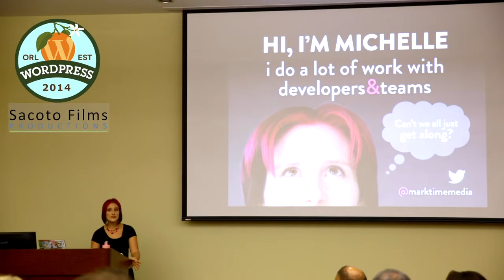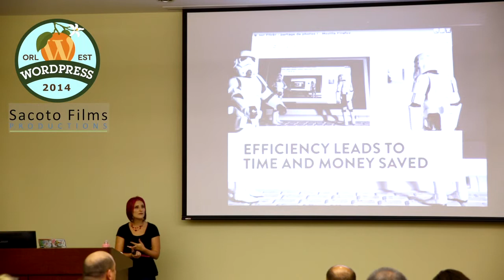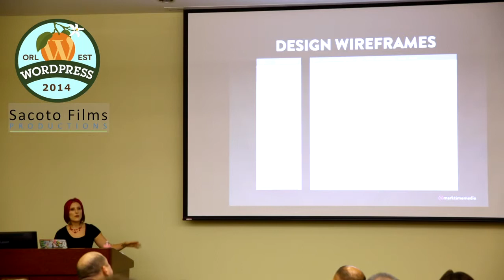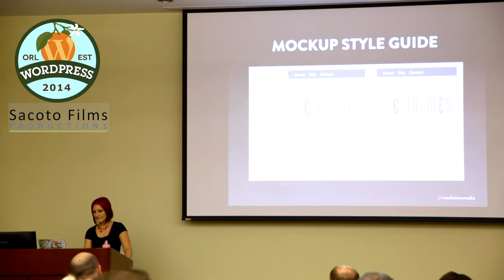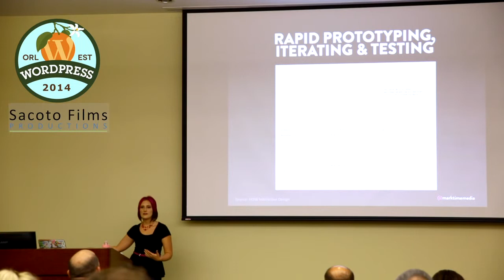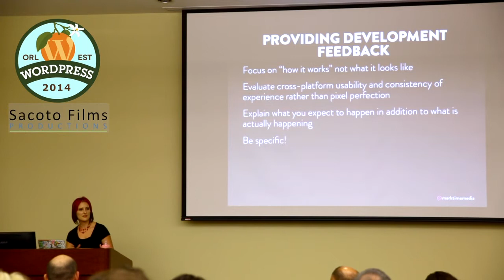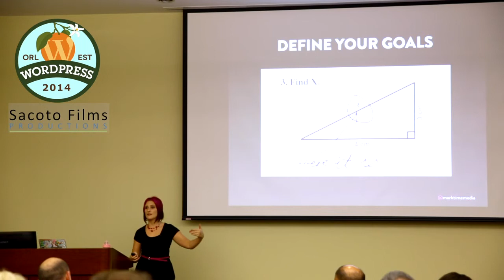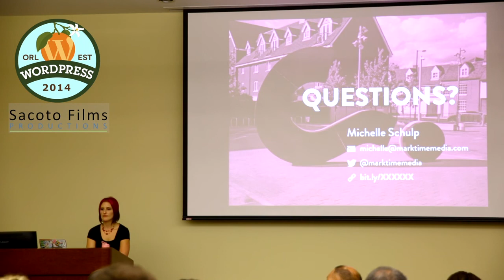The Value of Collaborative Design,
Designing for Development,
Michelle Schulp,
WordCamp Orlando 2014